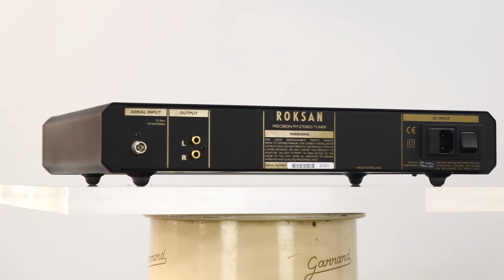Roksan Caspian FM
Roksan Caspian FM Tuner Ser:20263